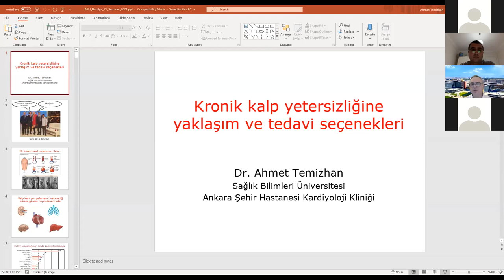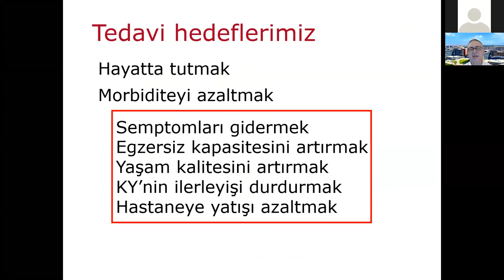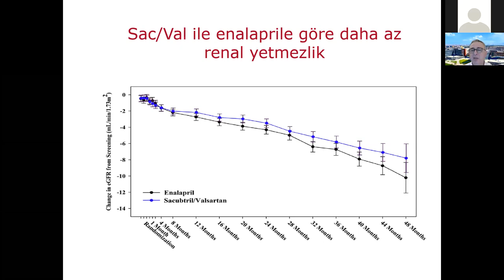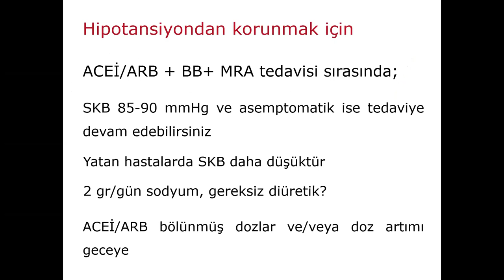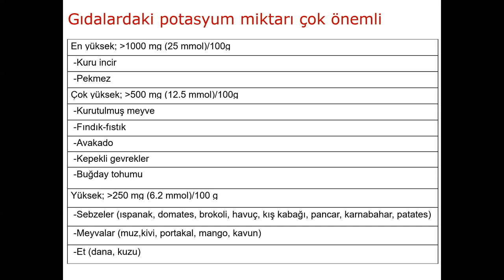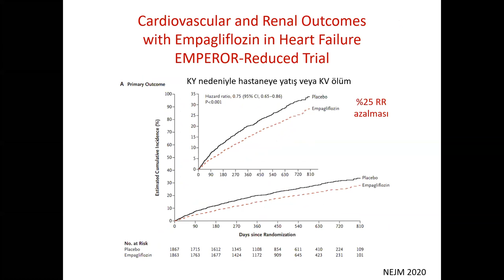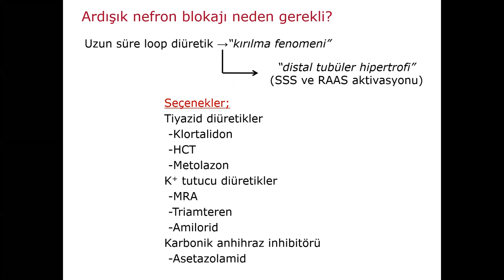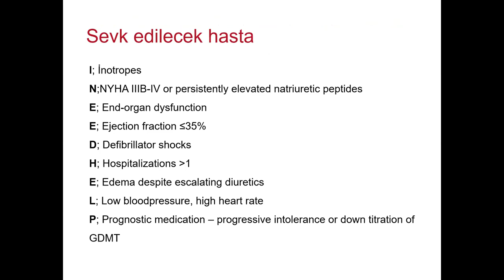Kronik Kalp Yetersizliğine Yaklaşım ve Tedavi Seçenekleri